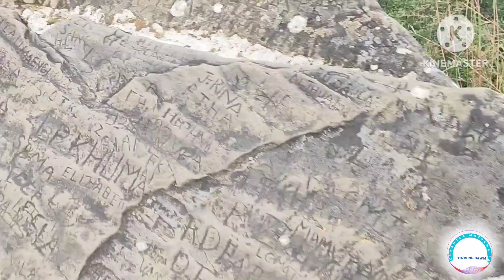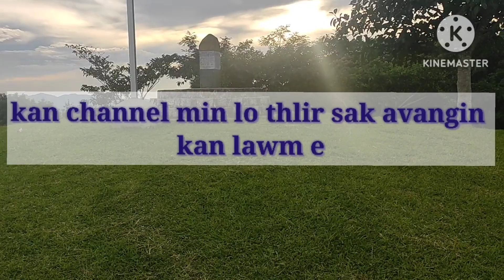KRISTIAN LOVE STORY. "Hmangaihna a vangin". Bung 5 na. Plzz.. subscribe, like & Share🙏🙏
MIZO KRISTIAN LOVE STORY.

# Thawnthu ngaihnawm.

chhantea (mathewa pa)

The contents of this Video is for the purpose of information, education and entertainment. it does not contain nudity or sexually explicit, harmful or dengerous content, and is not violent or bloody, does not provoke hatred.